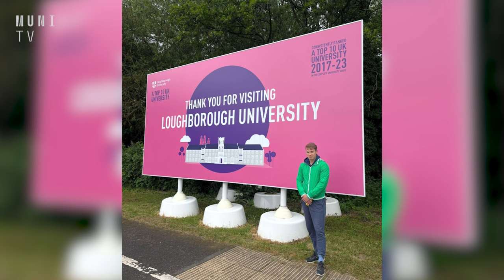🗺️ Radim Horák: Mezi studentskými kolejemi byla rivalita jako v Harrym Potterovi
Jeden z největších univerzitních kampusů na světě. Takzvaně městem ve městě je univerzita Loughborough v Anglii, která zaujímá plochu více než dvou kilometrů čtverečních. Tam se na svůj semestrální zahraniční pobyt vydal Radim Horák, student mezinárodních vztahů na Fakultě sociálních studií.

Chcete se i vy podělit o své zkušenosti se studiem v zahraničí? Neváhejte nám dát vědět zprávou na Facebooku nebo IG!

Natáčeli: Jakub Tesař a Renata Sasková